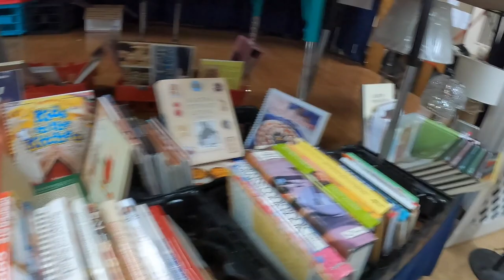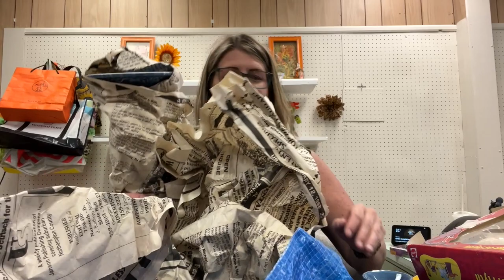This CHURCH RUMMAGE SALE Was WILD! No Resellers Allowed?!?!?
Hello Fresh is a time saver when I'm busy, if you'd like to try it out here is my link to $100 off